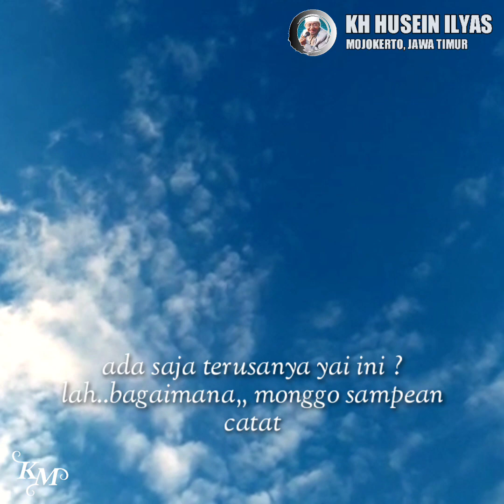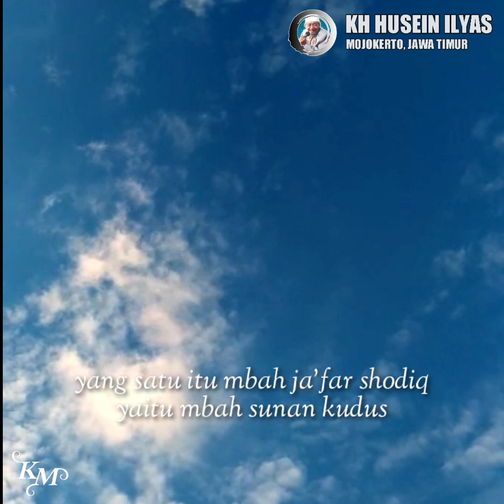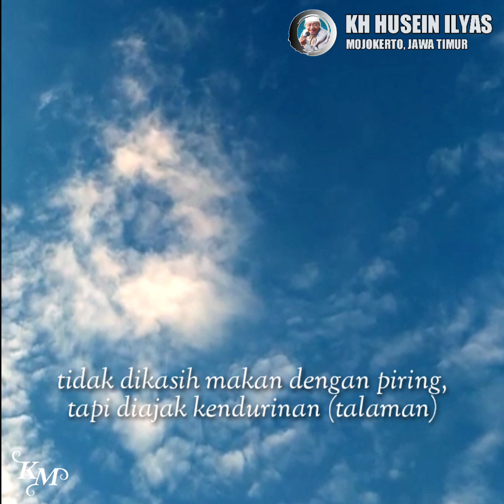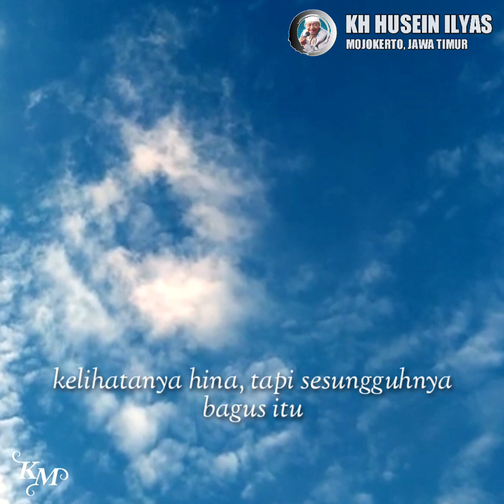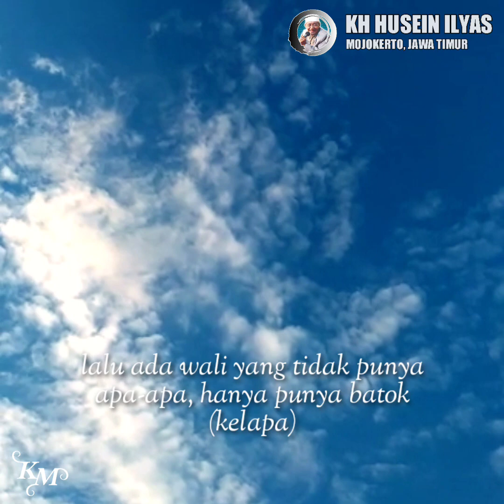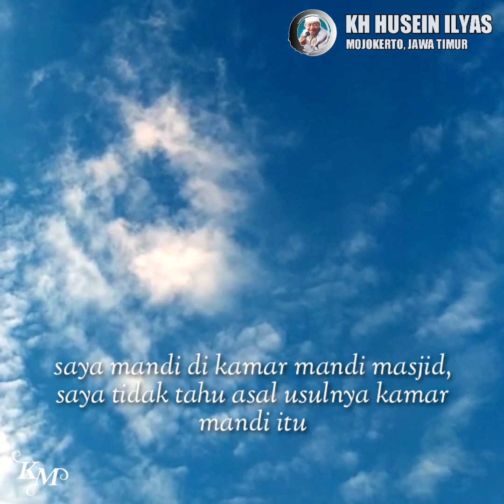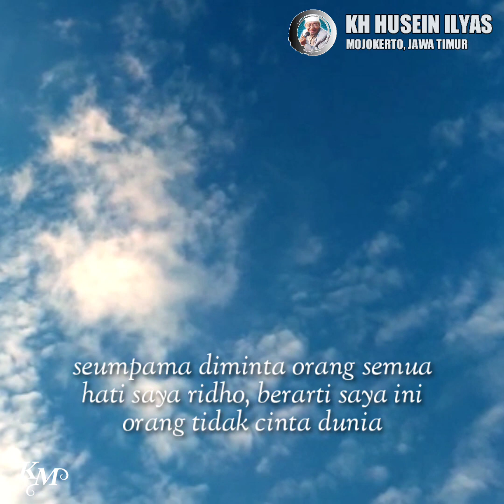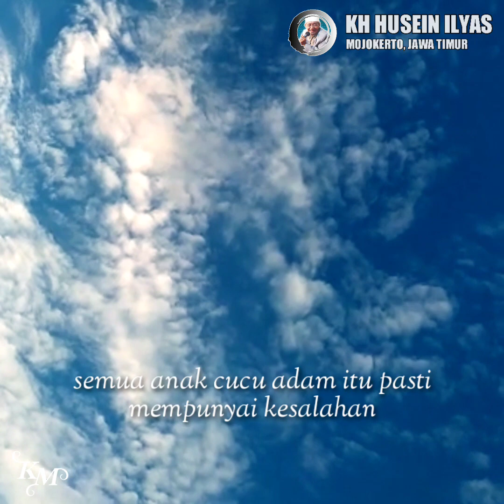kisah wali batok, ditegur sama sunan kudus gara-gara ini ❗ KH Husein Ilyas Mojokerto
Alhamdulillahirobbil'alamin
Semoga Bermanfaat..Aamiin 🤲

Mohon maaf apabila ada kesalahan di dalam menerjemah teks ke dalam bahasa Indonesia 🙏
mohon dikoreksi 🙏